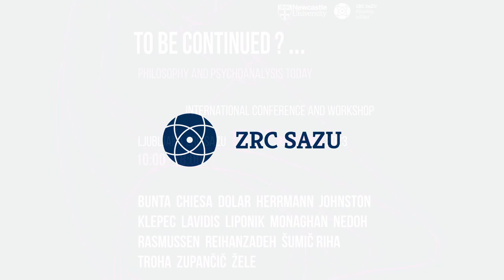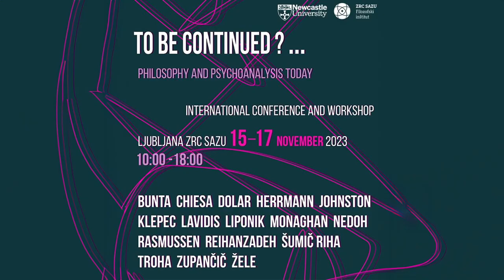To Be Continued…? Philosophy and Psychoanalysis Today - Tadej Troha (9/15)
Tadej Troha (ZRC SAZU): The Case of Metapsychology